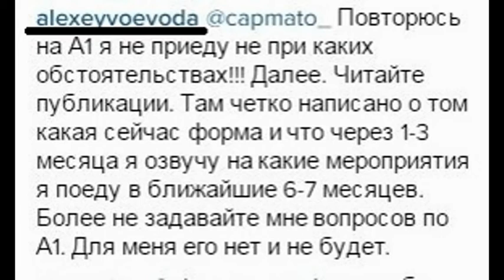News. [Eng.sub]. Voevoda about A1 russian open.